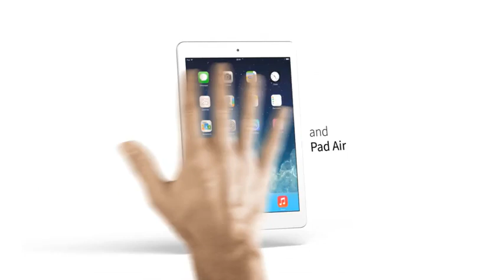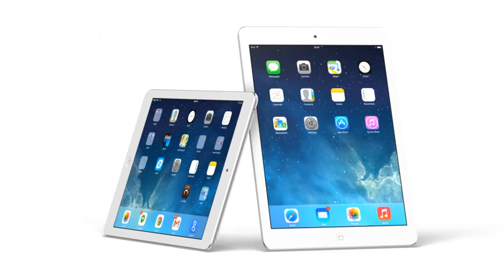Projeto After Effects Exclusivo 994 [Shine Video]